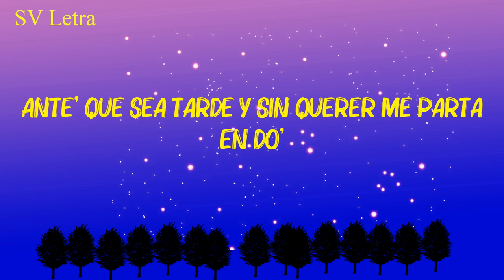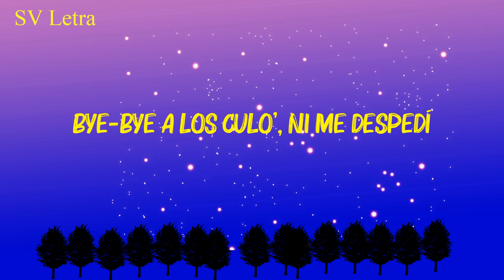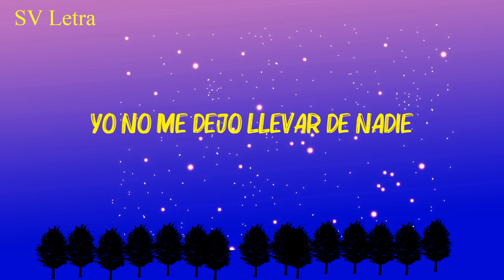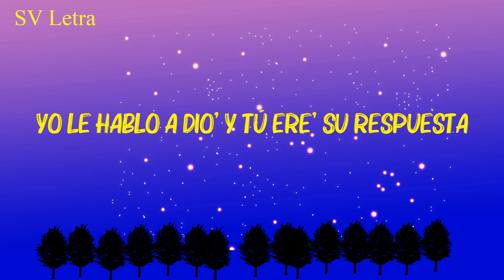Bad Bunny - Ojitos Lindos (La Letra / Lyrics) ft. Bomba Estéreo